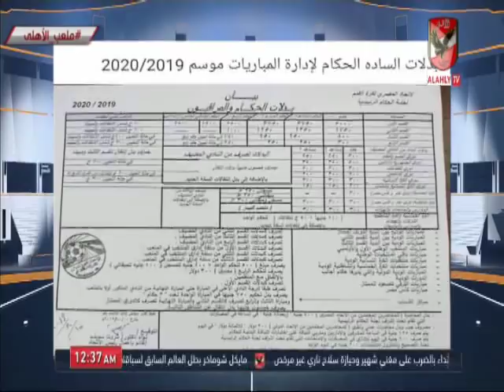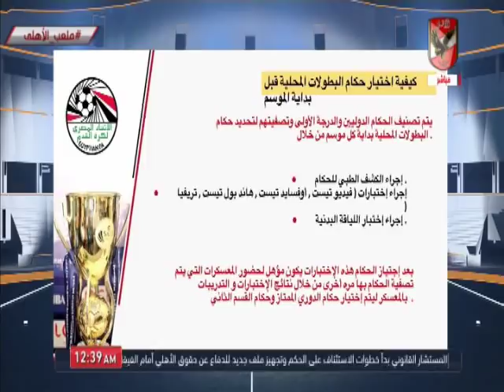لقاء خاص | سمير عثمان يكشف لـ اسلام الشاطر اسرار رحيله عن لجنة التحكيم بأتحاد الكرة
التردد: 12341 أفقي.
القمر: نايل سات.
معامل الخطأ: 5/6.
معدل الترميز: 27500